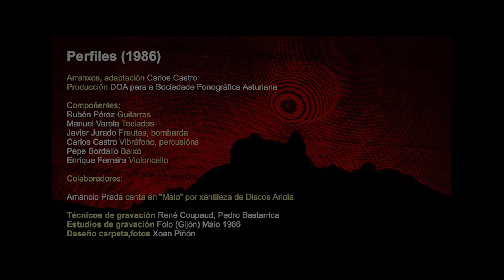DOA "PERFILES" (1986) DISCO COMPLETO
DOA "Perfiles" (1986). O noso disco máis experimental e descoñecido.

Carlos Castro : Vibráfono, percusións, arranxos e adaptacións;
Javier Jurado : Frautas, bombarda;
Rubén Pérez : Guitarra;
Manuel Varela : Teclados;
Pepe Bordallo : Baixo eléctrico;
Enrique Ferreira : Chelo. Amancio Prada : Voz en "Maio".
(Sociedad Fonográfica Asturiana).
Técncos de gravación : René Coupard, Pedro Bastarrica
Estudios FOLO : Xixón, Maio 1986.
DOA, musica de Galicia popular, medieval e composicións propias.
Ten gravados 5 discos desde 1979 con diferentes estilos